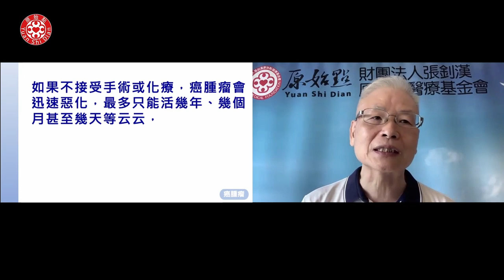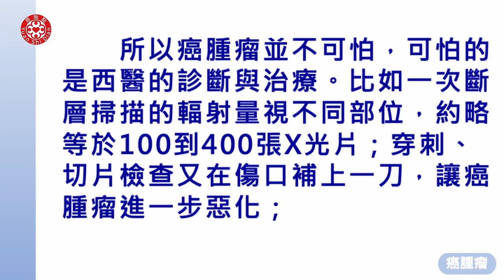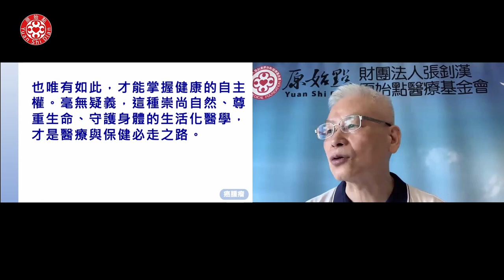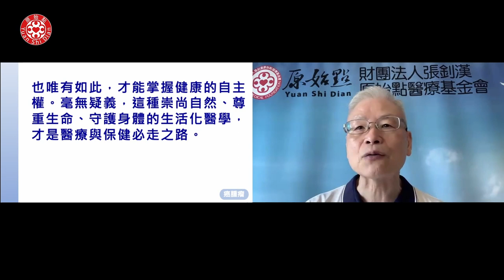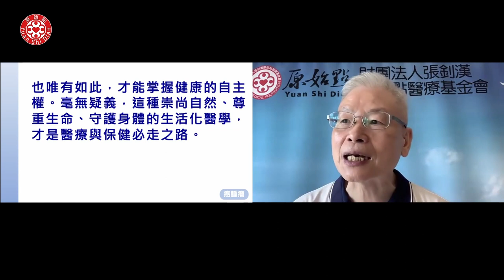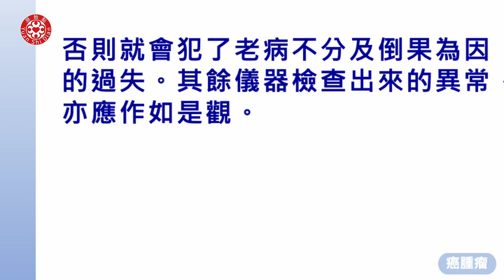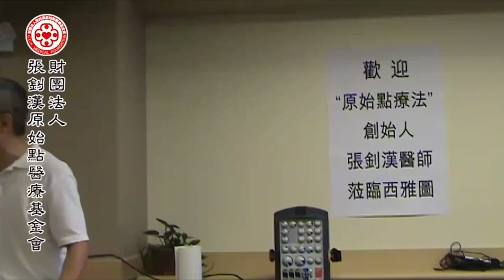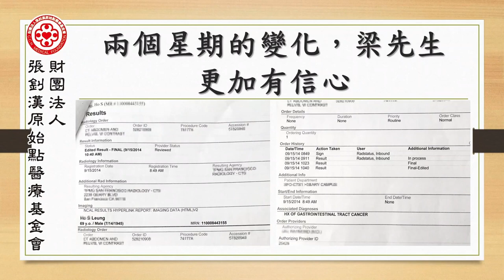2022原始點醫學完整版-癌腫瘤